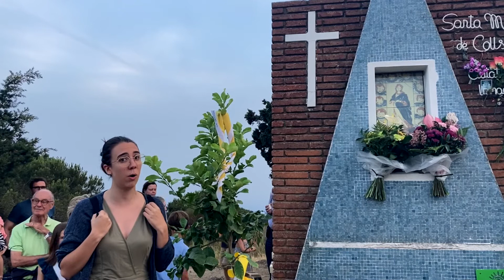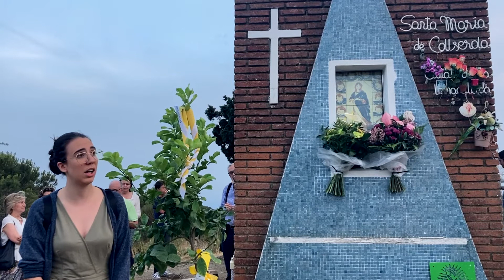Homenatge a la Mare de Déu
Homenatge de JAS a la Mare de Déu, la Immaculada al Turó d'en Cors, Collserola.